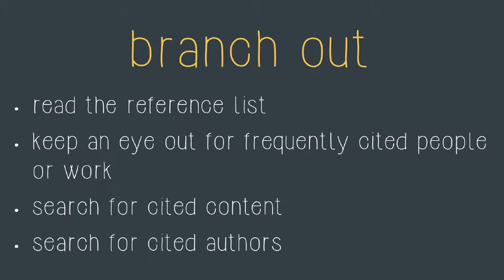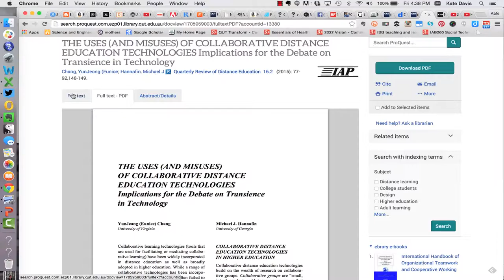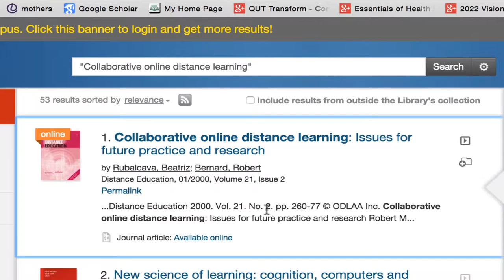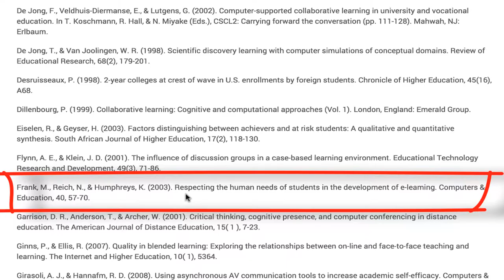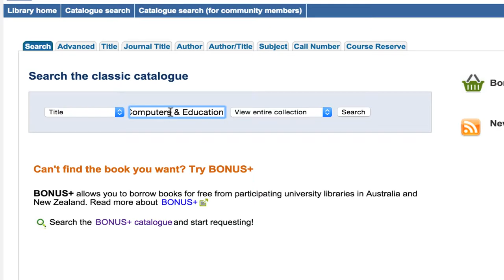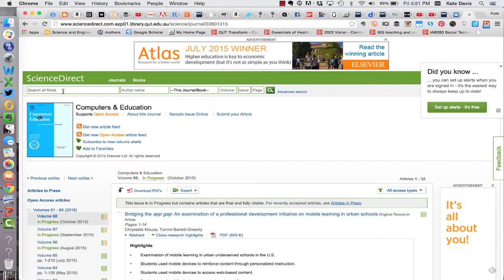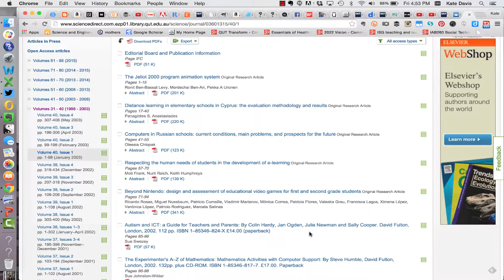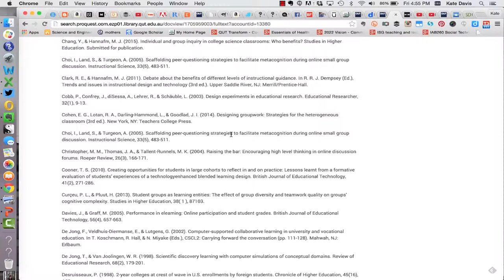Extend your search: follow up a citation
How to use references from one article to find other articles of interest using the QUT Library catalogue and Quick Find.